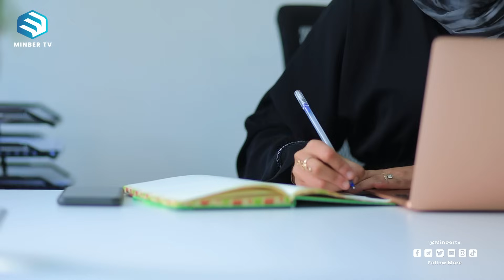"ለሰውነት አቋም መስራት ቅንጦት አይደለም" || መወዳ መዝናኛ || ሚንበር ቲቪ